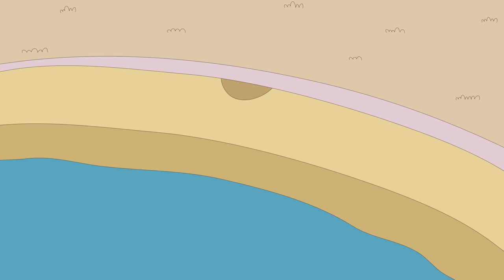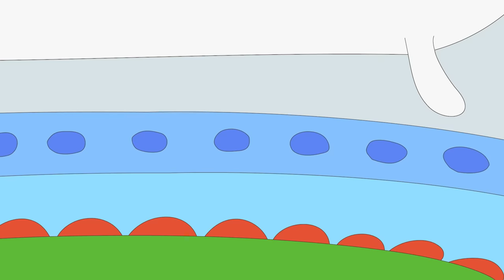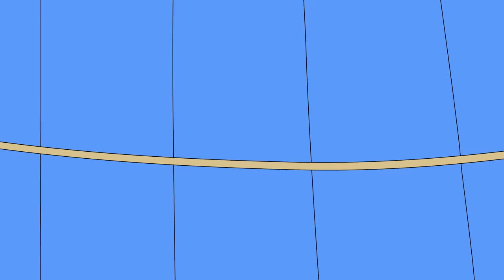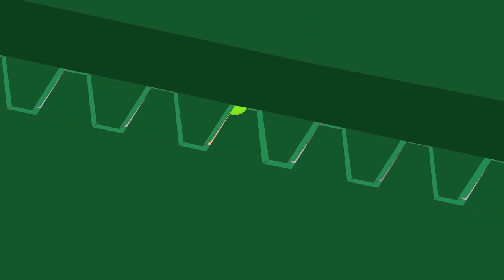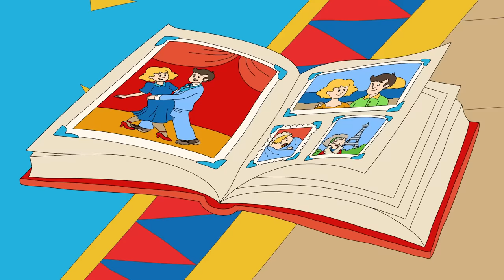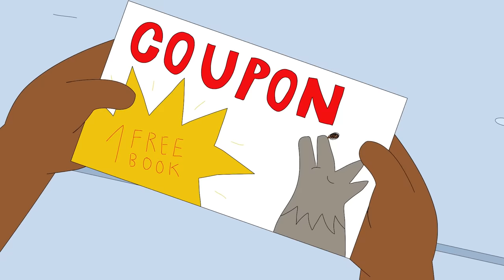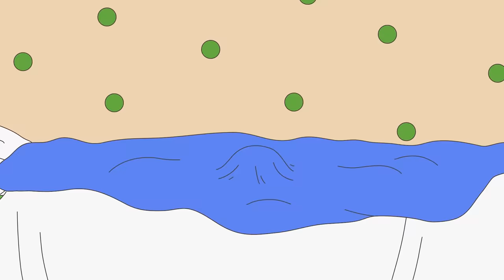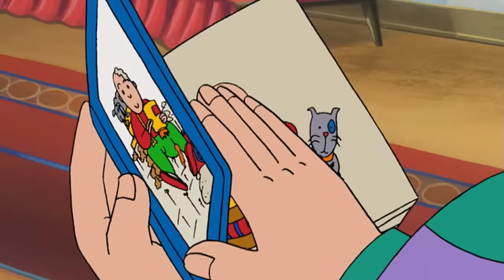Caillou Christmas Take Over | Caillou Cartoon